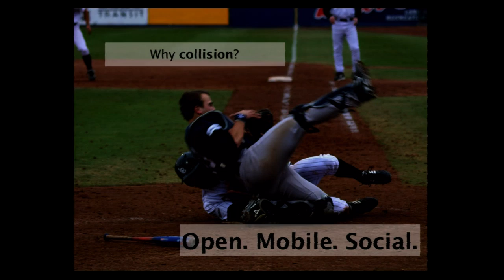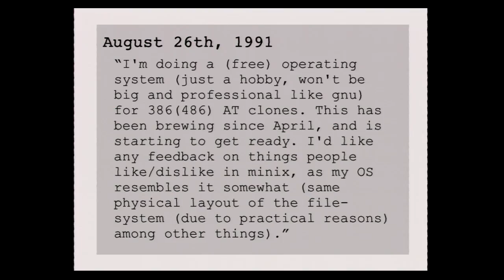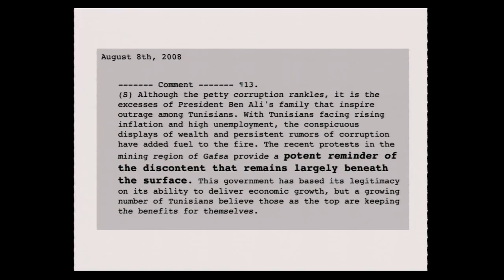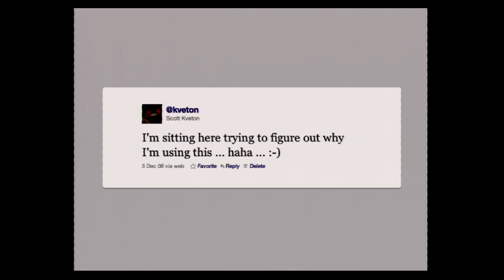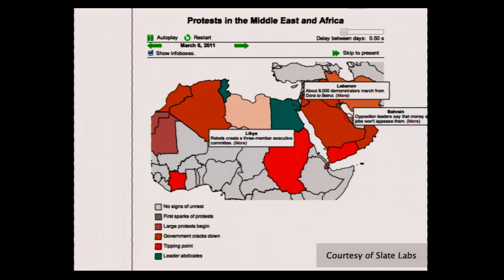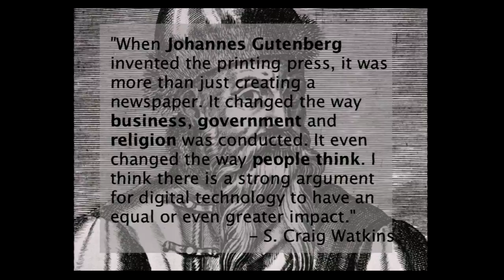TEDxPortland 2011 - Scott Kveton - The Collision of Open, Mobile and Social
Scott Kveton has spent 13 years building technology, developing business strategy and leading engineering teams with companies like Amazon.com, RuleSpace, Vidoop and now Urban Airship. While working at Oregon State University, Scott cofounded the Open Source Lab, which helped open-source projects like Mozilla, Linux, Apache and Drupal grow into mainstream usage. Scott was named on Red Herring's list of "25 Titans in Waiting" in 2007 and holds a BS in computer science from Oregon State University.